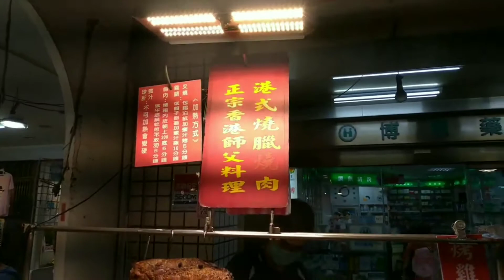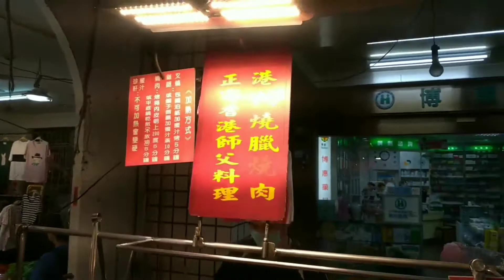Hong Kong BBQ Pork in Morning Market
Hong Kong Style Barbecue pork that sells at morning market in Shilin. Very delicius Char Siew and Siew Yok!